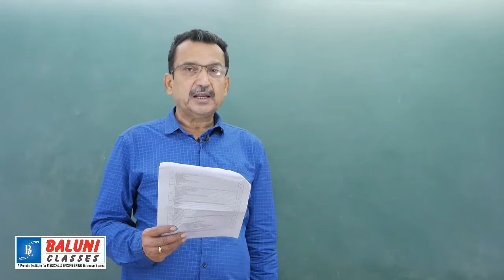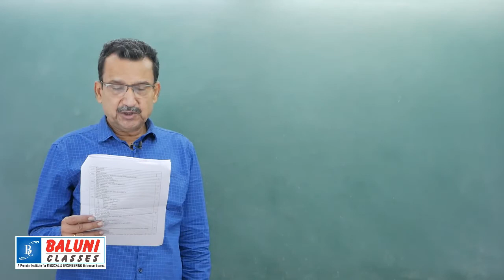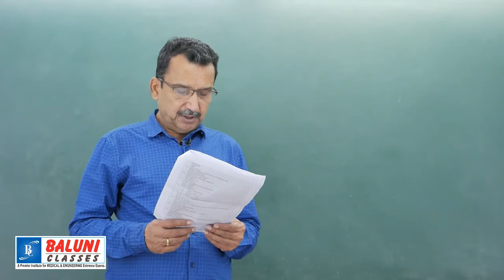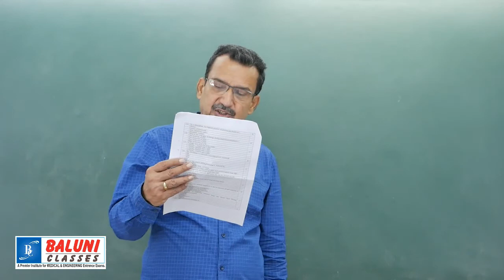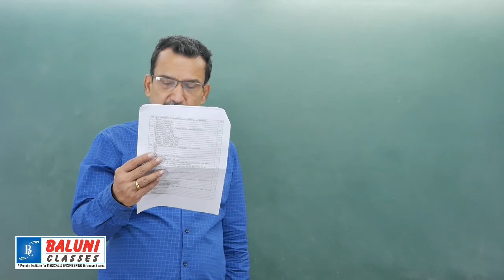Solution - Online Test Series [Test-15] - BOTANY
ONLINE TEST & DISCUSSION SERIES for NEET 2020